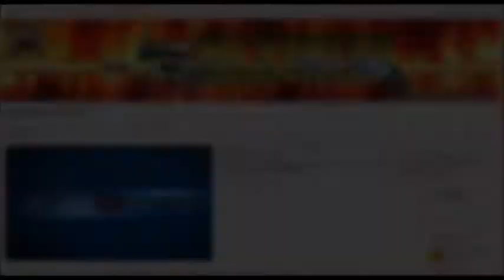GTA ON LINE 1 24 1 26 COME ENTRARE NEL CINEMA NUOVO GLITCH